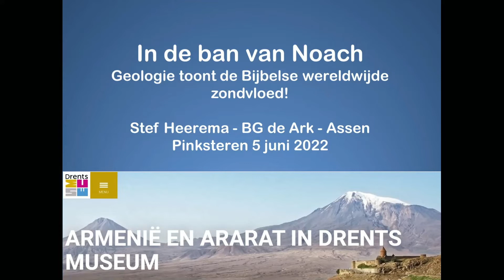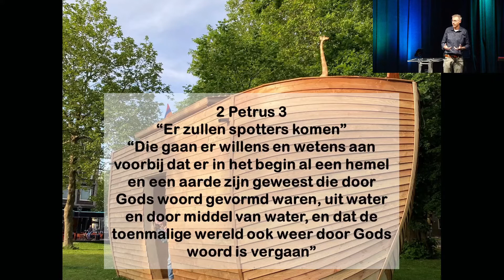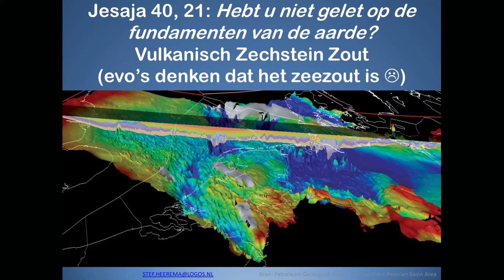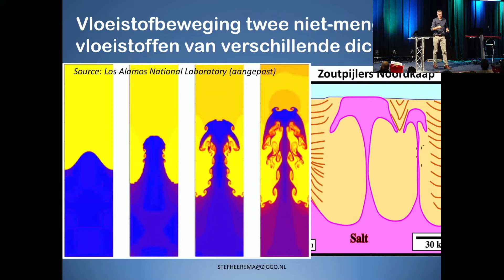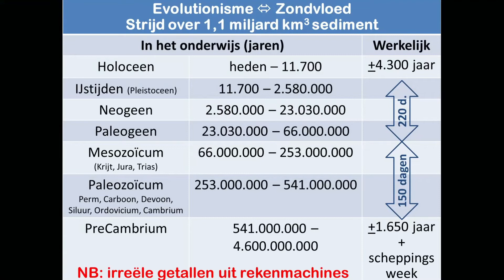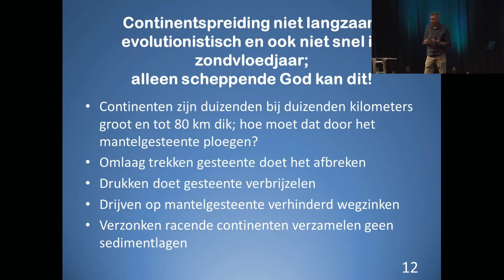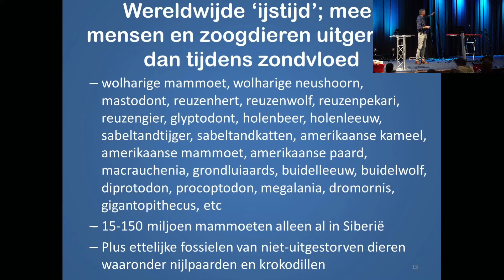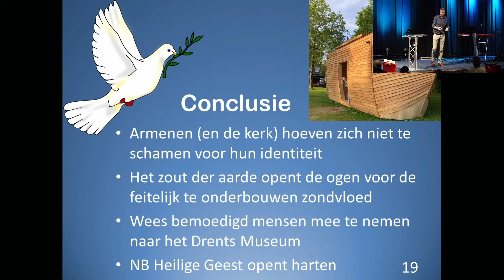Pinksteren 2022 - Drents Museum in de ban van de Ararat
Een expositie over Armenië. Na de uitstorting van de Geest het eerste land dat het christendom aannam als staatsgodsdienst. Armenen zijn zich erg bewust van de zondvloed. Die identiteit ligt echter onder vuur. Want wie gelooft nog in Noach en de Ark?